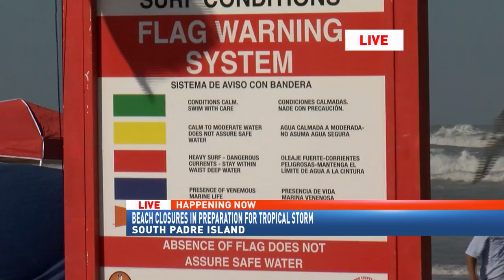Beach closures in preparation for tropical storm